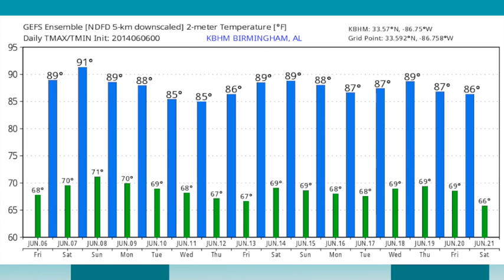June 6 Weather Xtreme Video